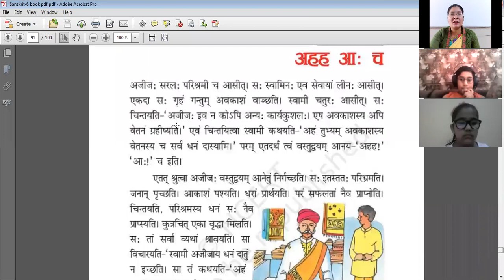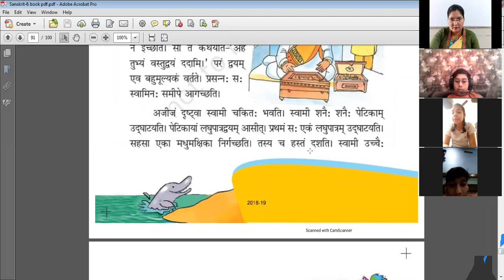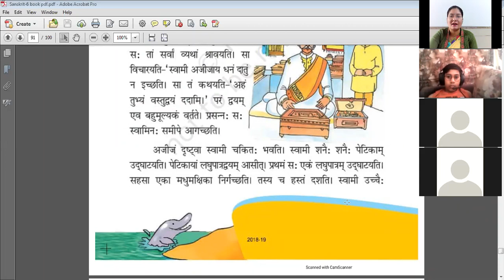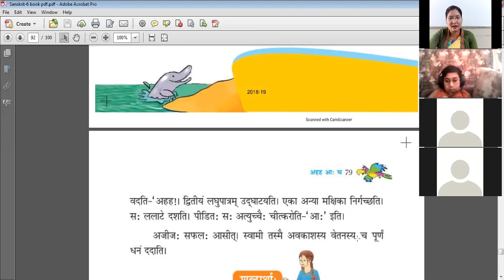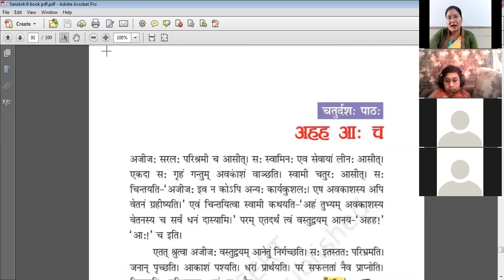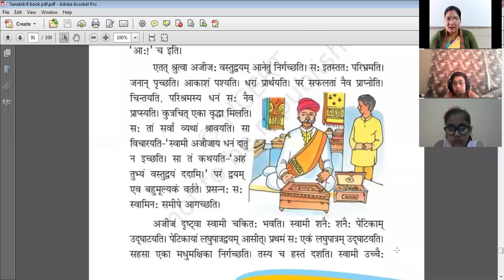Class 6 Sanskrit 031 Sanskrit Story Ahh Aa cha part 2 by Sunita Verma 22 01 2021